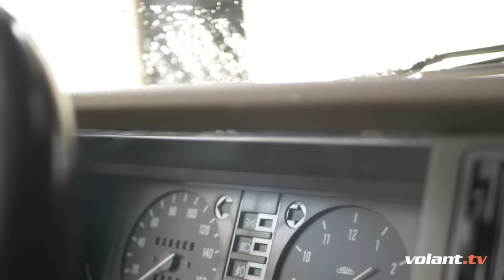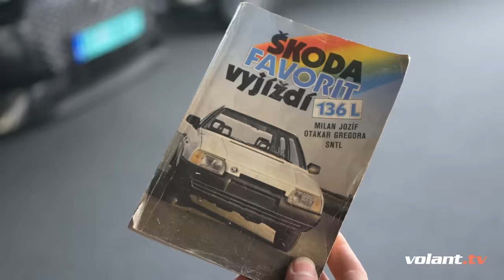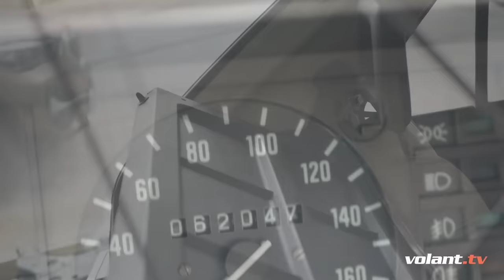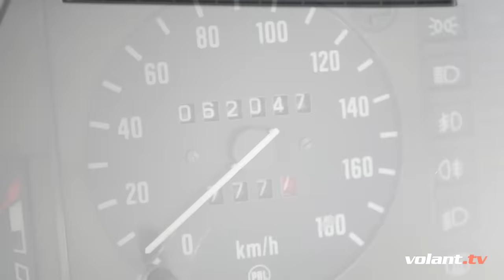Táto Škoda Favorit má len 60 000 km. A ja som ju šoféroval (po 20 rokoch) - volant.tv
Ben mal svoju vysnenú Škodu Favorit. Tú ale predal aby si mohol kúpiť ďalší Favorit so 60 000 km. A ja som si konečne po 20 rokoch sadol za volant Favoritu!